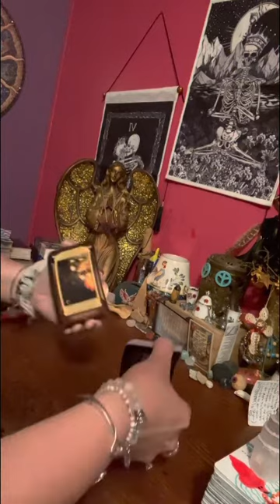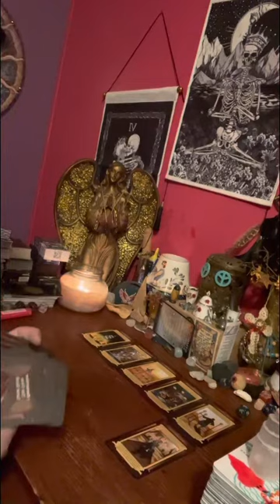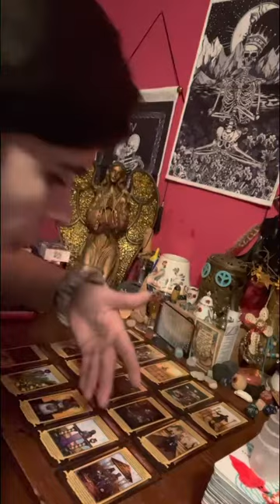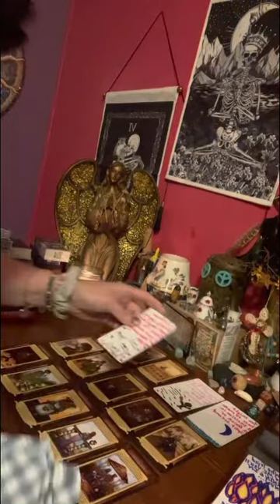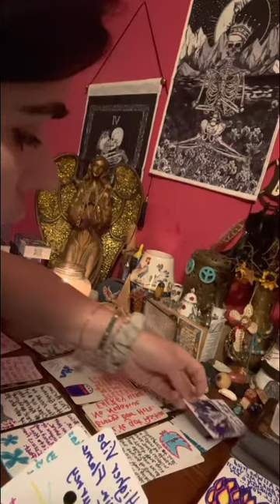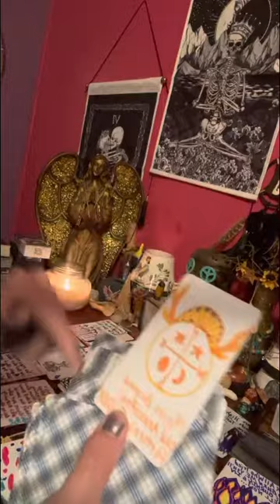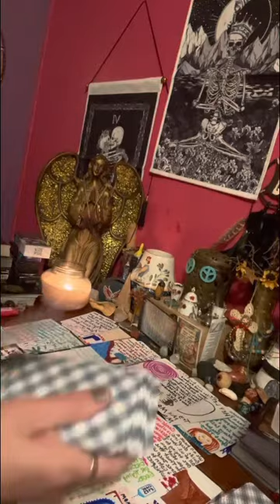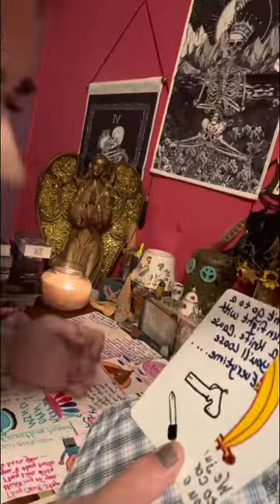Virgo’s there’s a spirit around pissed 😡 off and they are so pissed my lights went out in reading!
Please watch all the way through a lot of info comes out.

& remember it may or may not resonate with you it could be for someone else out there just be aware & use your common sense plz.

Love 💗 to all you star seeds..